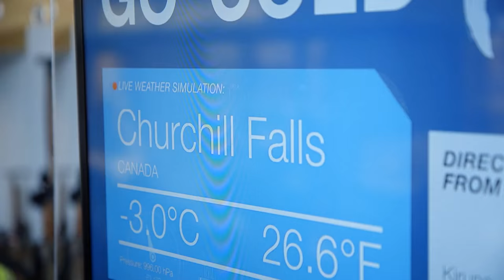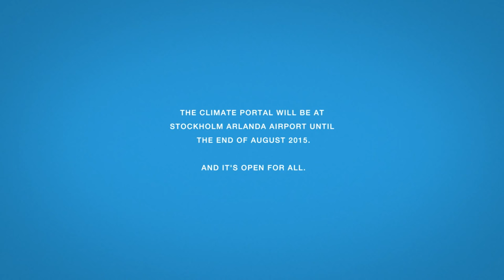The Climate Portal – Feel the destination at Arlanda Airport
Is it possible to move the weather? Well, yes. The Climate Portal simulates the weather live from all over the planet.

With more and more direct routes to and from Stockholm Arlanda Airport, we wanted to create a way for you to experience your destination before even boarding your plane. So you’ll know what to expect at the other side of the world. Welcome in!